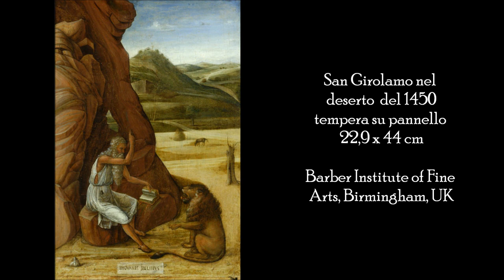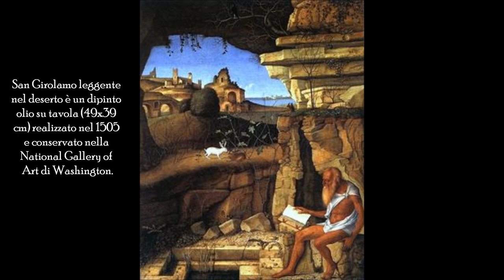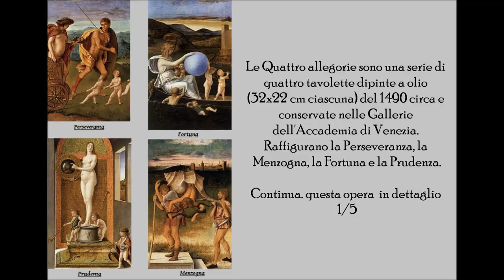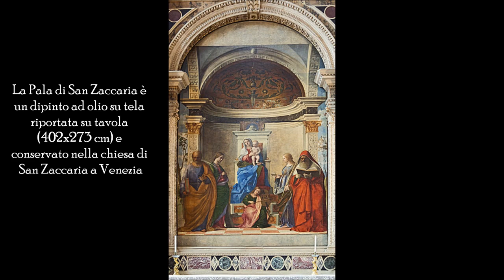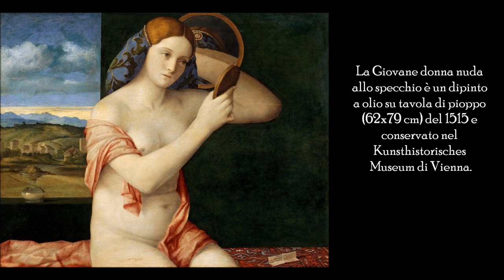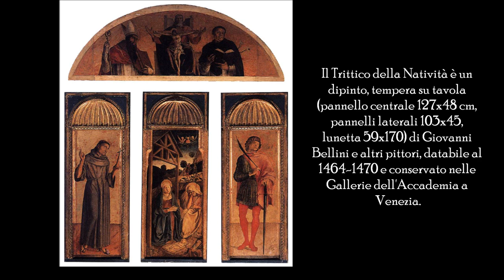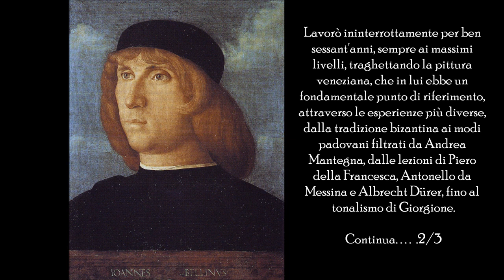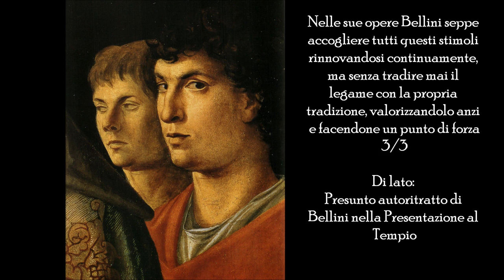Video mostra del grande artista veneziano Giovanni Bellini opere dal 1450 al 1515 Rinascim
Ciao a tutti, ho realizzato questo nuovo video dedicato al grande artista Giovanni Bellini (Venezia, 1433 circa – Venezia, 26 novembre 1516) è stato un pittore italiano, cittadino della.

Ciao a tutti, ho realizzato questo nuovo video dedicato al grande artista Giovanni Bellini (Venezia, 1433 circa – Venezia, 26 novembre 1516) è stato un pittore . Un nostro video.

Prossima opera: OPERA COMMENTATA DA GIOVANNI VILLA Giovanni Bellini, Battesimo di Cristo (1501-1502) tempera e olio su tavola, cm 410 x 265..